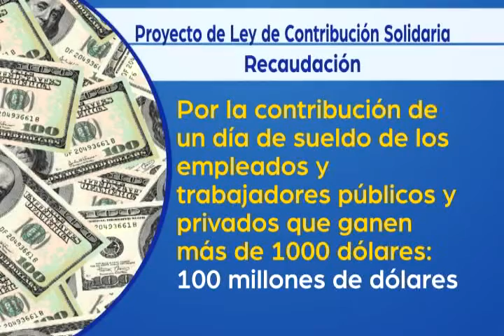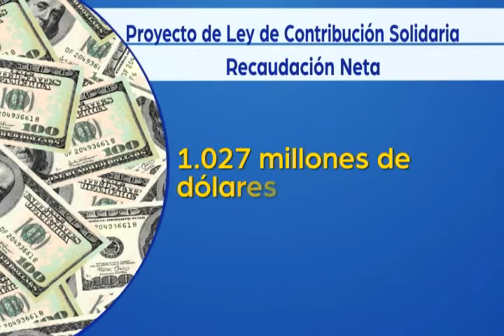TOTAL RECAUDADO POR MEDIDAS